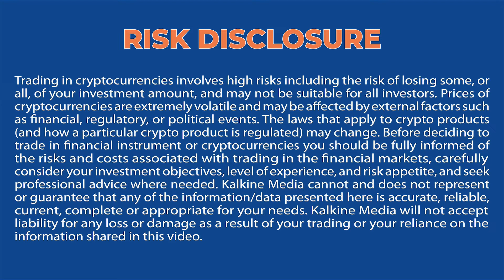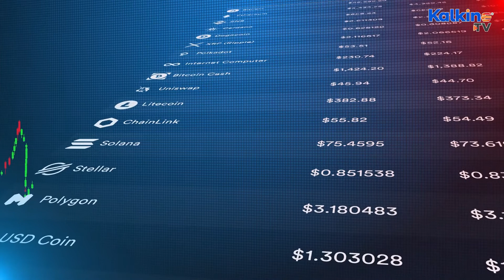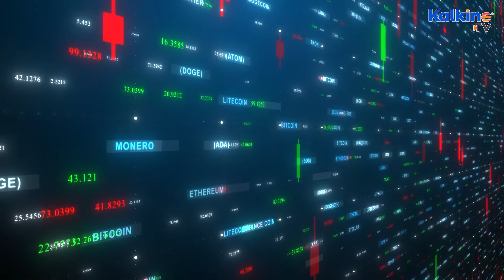Which Crypto Raised US$87M From A-List Celebs?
Cryptocurrency startup MoonPay has raised US$87 million from 60 new investors including A-list celebrities.  This recent fundraising is part of the previously announced US$555 million funding round that was led by Tiger Global and Coatue. The funds have come from stars like Justin Bieber, Snoop Dogg, Gwyneth Paltrow, Ashton Kutcher, etc.